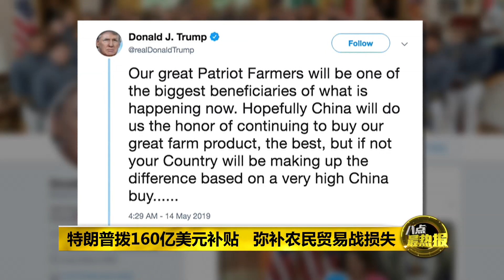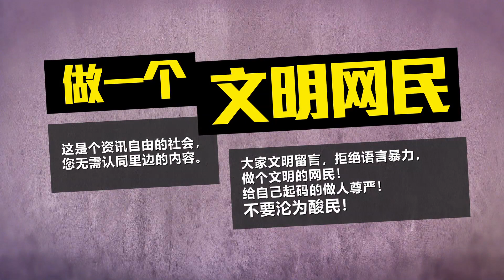八点最热报 24/05/2019 中美贸易战重创美国农业 美农民关乎特朗普问鼎之路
贸易战开打后，美国总统特朗普就在推特上表明，爱国的农民才是中美贸易中最大的受益者。而他昨天也宣布，政府将发放160亿的农业补贴计划，弥补农民在过去10个月，在中美贸易战的损失。